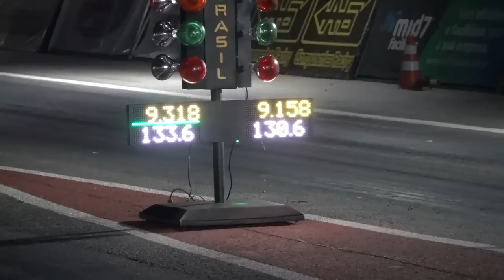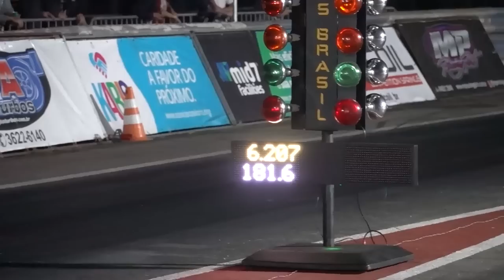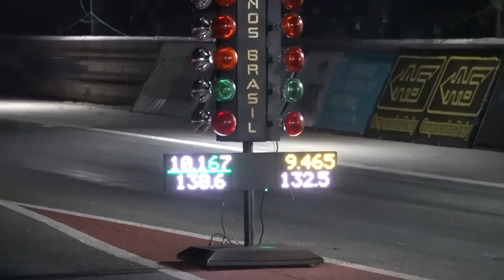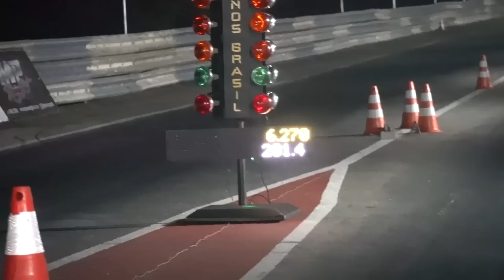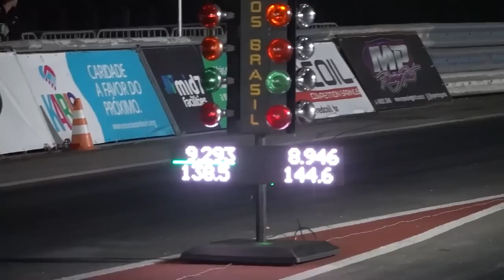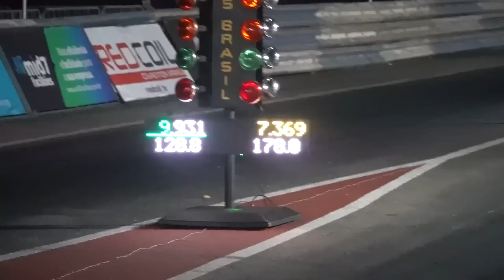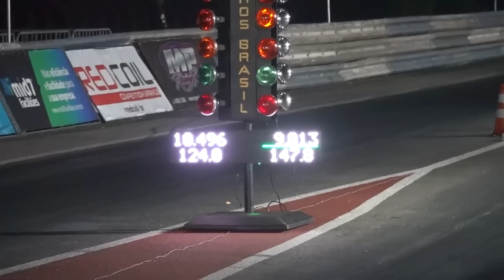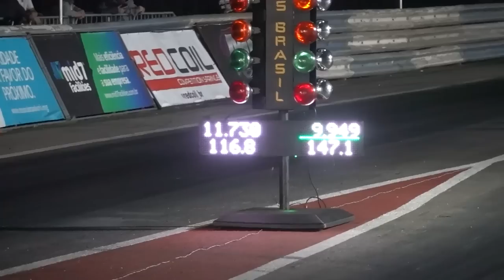OPALA PERDE O CONTROLE E QUASE ATROPELA RAPAZ